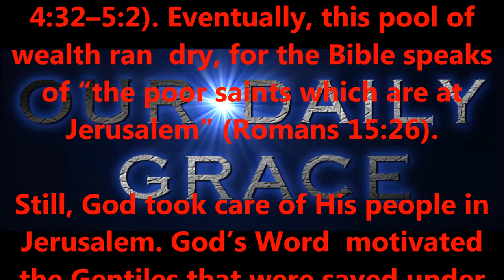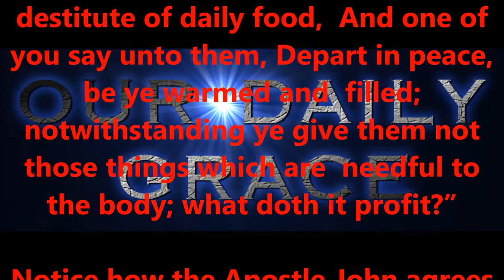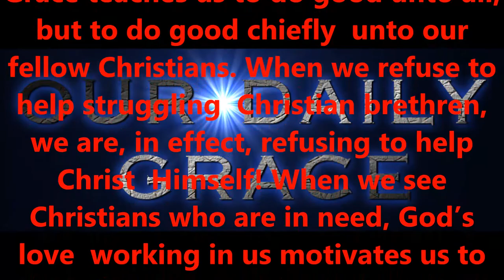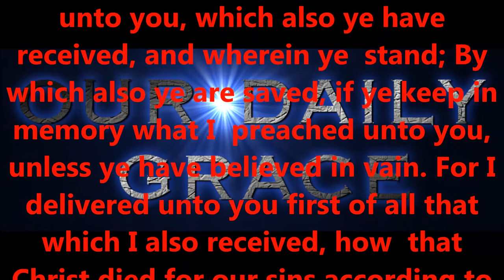DO GOOD UNTO THE SAINTS.....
Produced by,
Lonnie Martin

Written by,
Shawn Brasseaux
Lonnie Martin